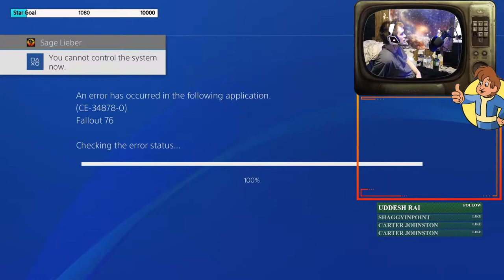Fallout 76 | Scoreboard Grind | Rank 21 | Chat With Us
Like what you see? Well heres more!

48V Phantom Power Supply NUOSIYA 2 - Channel 🔌
Ps4 1st Gen 🎮
Ps4 Pro 🎮